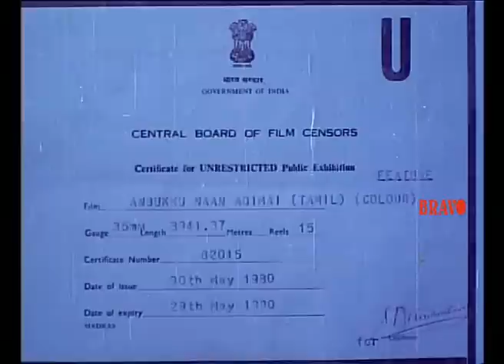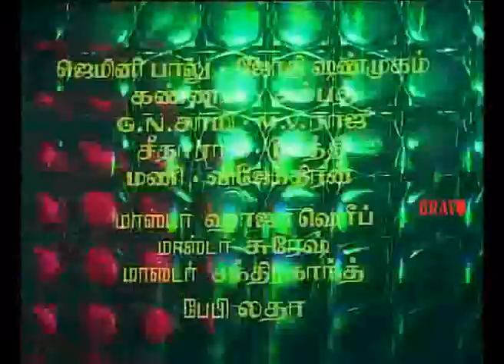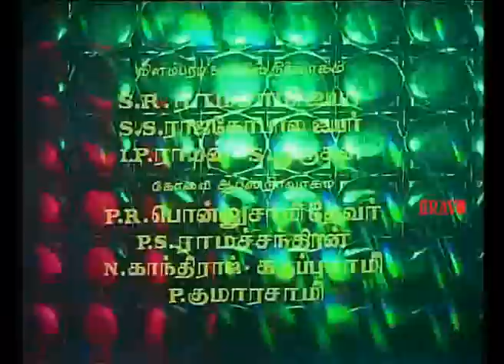Anbukku Naan Adimai | Rajinikanth,Radhi | Superhit Tamil Full Movie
Anbukku Naan Adimai Full Movie Directed by  R. Thyagarajan
Produced by C. Dandayuthapani, Written by Thooyavan
Starring ; Rajinikanth, Vijayan, Karathe Mani, Sundararajan, Gopalakirishnan, Sujatha, Rathi, Thengai Srinivasan
Surulirajan